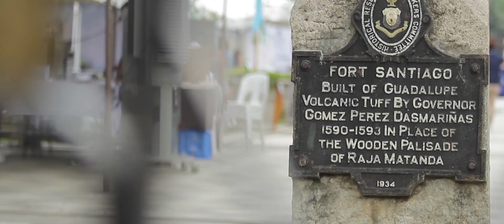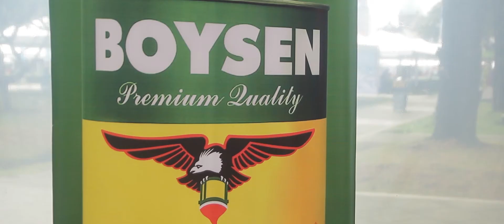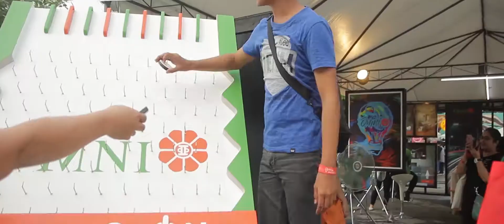Think Architecture 2020: Day 2 (Same Day Edit)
Anthology Festival 2020 carried the theme “Think Architecture,” as curated by William Ti, Jr. Principal Architect of WTA Architecture and Design Studio.
The festival brought together leading architects, designers, industry leaders, and the general public in a series of talks, workshops, and collaborations aimed at helping develop and formulate design-influenced policies that assist and accelerate nation-building and urban planning.

“Architecture has always been the most definitive and visible reflection of a society and its development. As the Philippines continues to grow as a nation and prepares to become a major part of the global community, it is imperative that we strive to discover and explore the architecture that forms a crucial part of the identity of Filipinos. We must continue to find ways to make this exploration and evolution relevant not just to our own society but
also as a vital contribution to the richness of humanity and its cultural, " said
Architect William Ti, Jr.

Anthology Festival 2020 was held on February 7-9, 2020 in Fort Santiago, Intramuros, Manila.